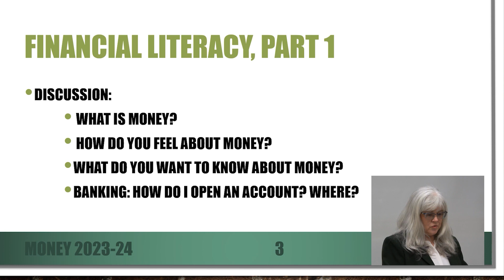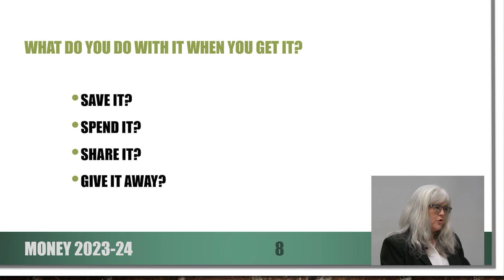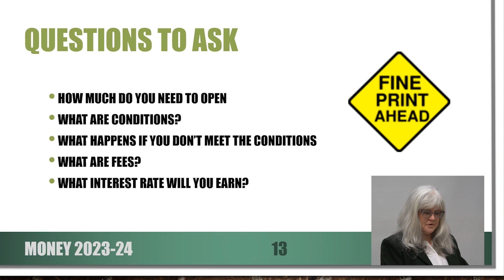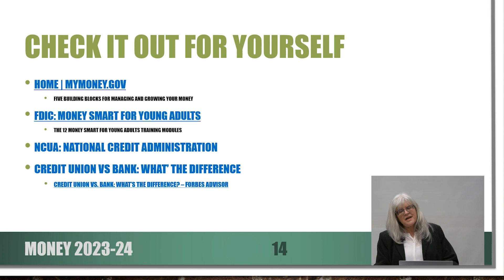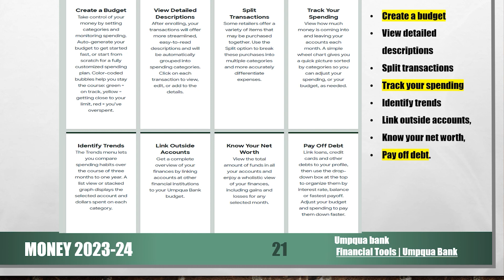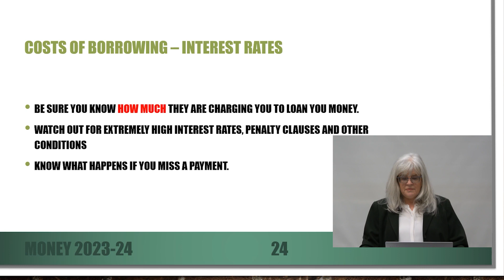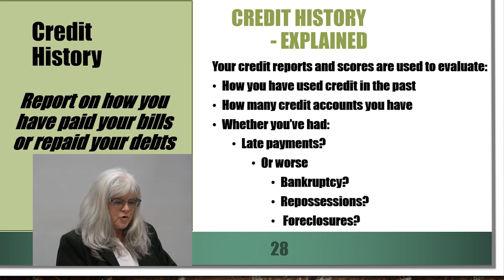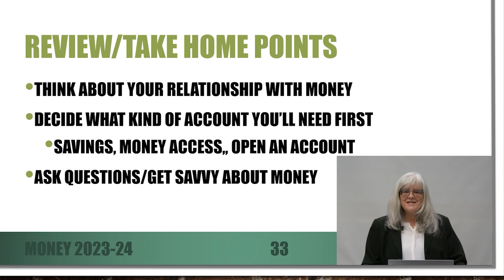"A Day in the Life of"... Presents "Basic Financial Literacy"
This presentation features Laurie Hulse-Moyer.

Laurie is a Grand Mound resident and recently retired from the
Washington State Department of Ecology’s Air Quality Program, where she wrote air quality compliance plans. This involved research, writing and managing public comment periods.

Laurie now volunteers at Rochester High School and would be happy to talk with you, if you have any questions about her experience or jobs with Ecology.